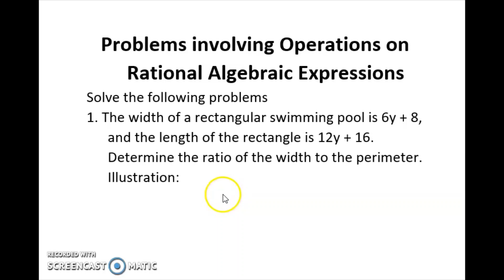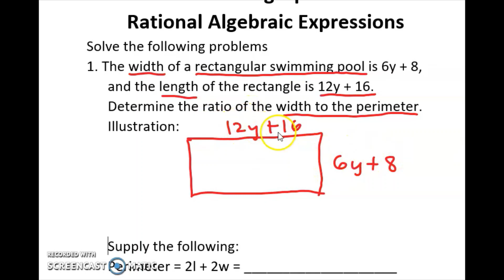Operations on Rational Algebraic Expressions| WEEK 3 LEARNING TASK 5 PART 6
Operations on Rational Algebraic Expressions
PROBLEM SOLVING
Learning Task 5. Solve the following problems
1. The width of a rectangle is 6x + 8, and the length of the rectangle is 12x + 16. Determine the ratio of the width to the perimeter.
Supply the following:
Perimeter = 2l + 2w = ____________________
Ratio = ____________________
Final answer in simplest form: ____________________
2. If 4 is divided by a number is equal to 3 divided by the number decreased by 2, find the number.

Happy Learning!